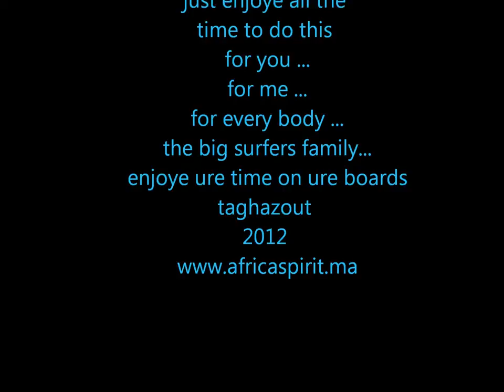rob machado the alive legend.wmv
can i take 6 min 40 secend from ure time
     it's take me more than 30 hours.
just a driftwood take his last waves in thaghazout beach morocco after a long travel ...
enjoye all this time to made it for u for me for all the surfer family ..
thx for ure time thx for watching

artist :rachid batr
africaspirt surf art